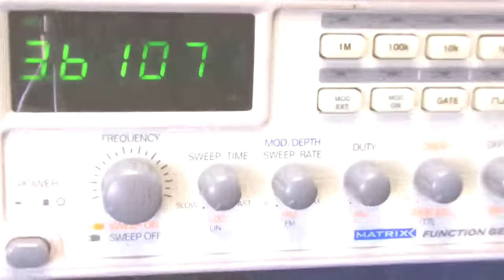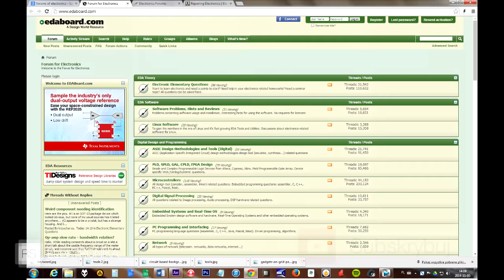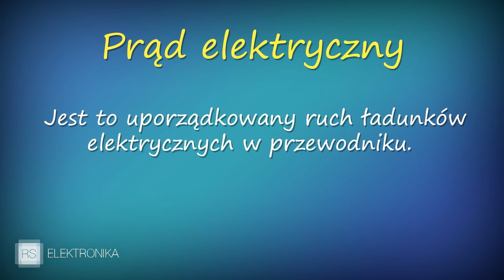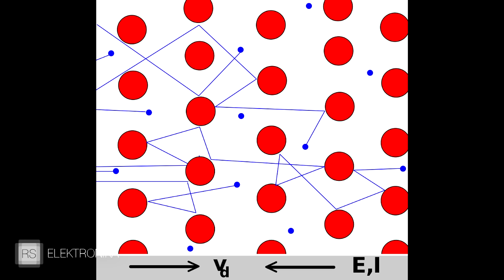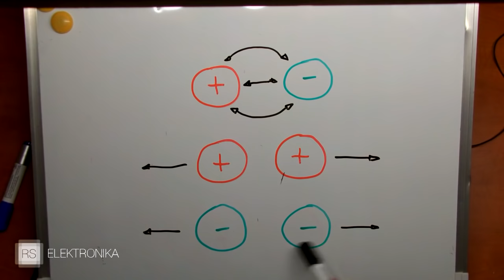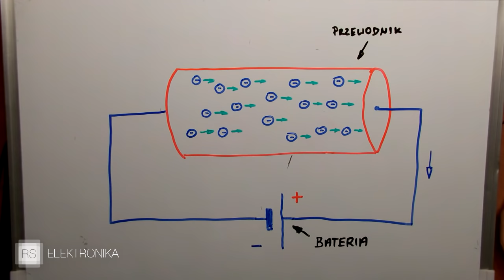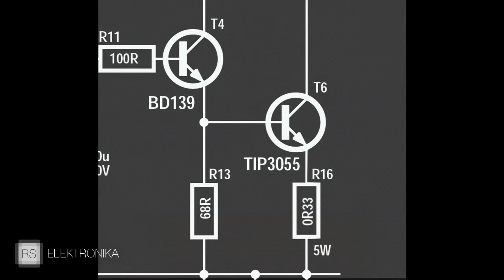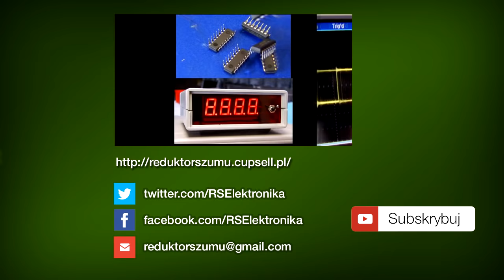Prąd elektryczny - [RS Elektronika] - # 1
Zapraszamy na pierwszy odcinek RS Elektronika.

Muzyka: Krzysztof Gutowski